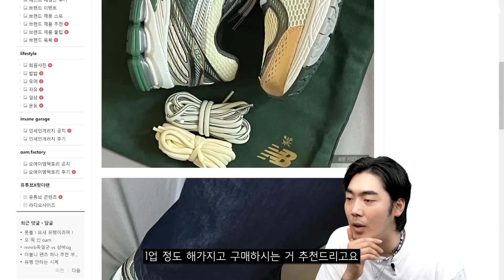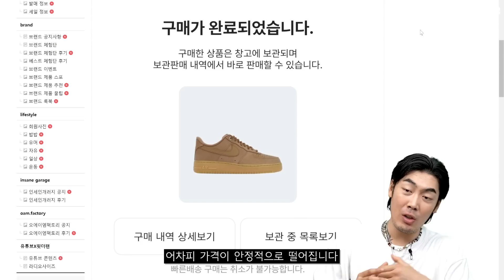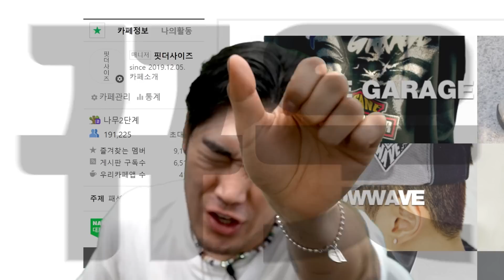지금 너가 사야 할 아이템 딱 정해줄게 얍!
제품 URL

00:00 인트로
00:34 남자 신발 추천
04:54 남자 바지 추천
07:00 쇼핑 후기